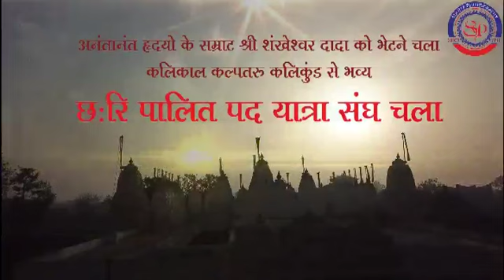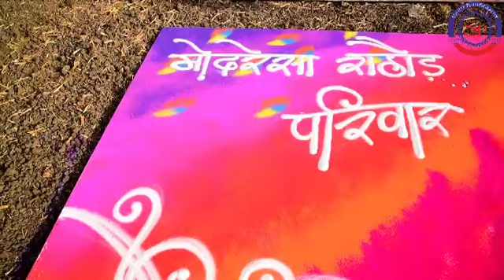प्रगट प्रभावी श्री शंखेश्वर पार्श्वनाथ का छःरि पालित पदयात्रा संघ — मंगल प्रयाण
प्रगट प्रभावी श्री शंखेश्वर पार्श्वनाथ का छःरि पालित संघ
मंगल प्रयाण